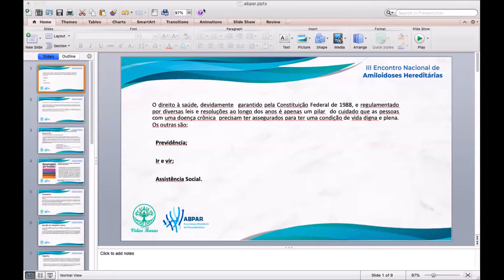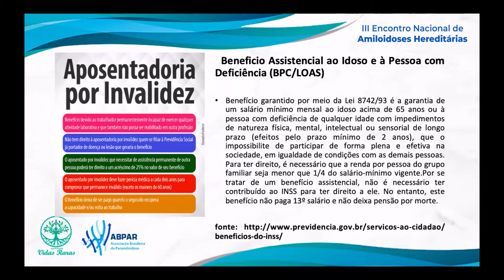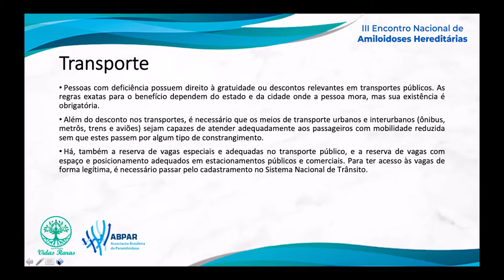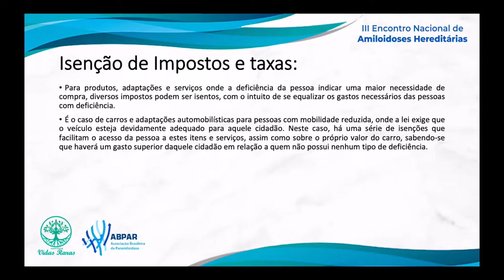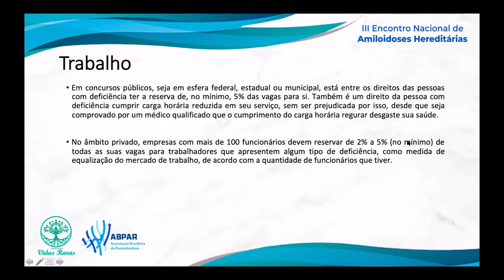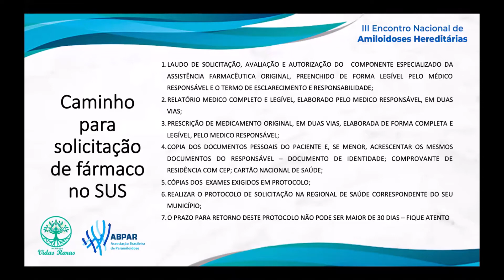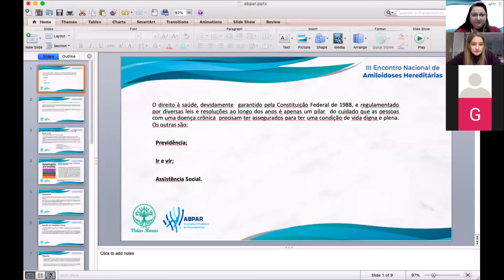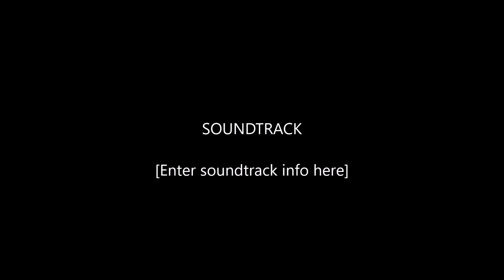Direito do Paciente e caminho da Medicação Dra Amira Awada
Palestra do III Encontro Nacional de Amiloidoses Hereditárias